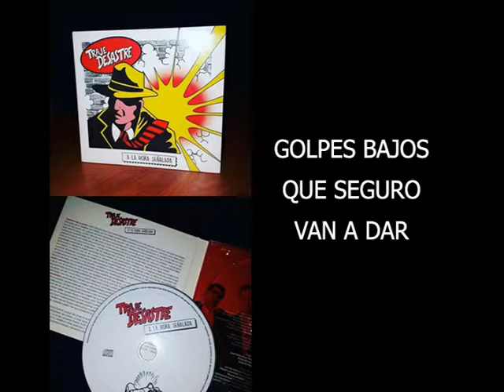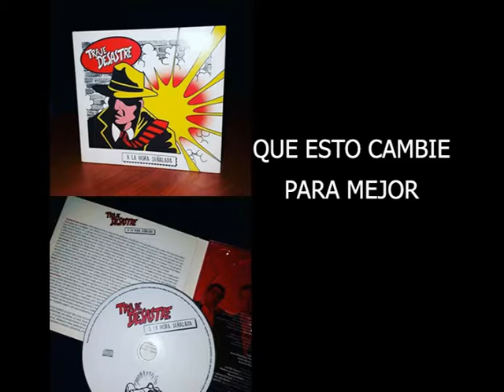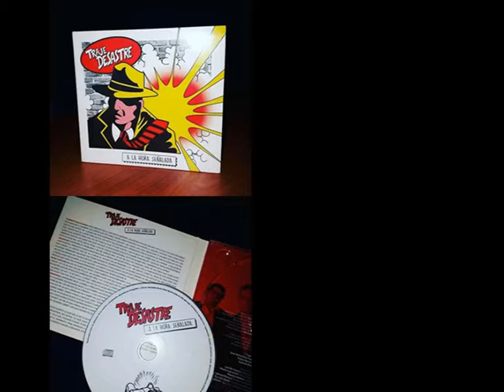01 Tormenta de Altamar (letra)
Album: A la Hora Señalada (2016)

TORMENTA DE ALTAMAR

JUEGO BRUSCO ES LO QUE RESTA ESPERAR
GOLPES BAJOS QUE SEGURO VAN A DAR
VOS QUE PENSABAS QUE NADA IBA A CAMBIAR
VOS QUE CREÍAS QUE NO HABÍA TIEMPO PARA
PONERSE A PLANEAR LA JUGADA Y PATEAR

VINO COMO ESOS QUE SE VAN ANTES DE LLEGAR,
ME DEJÓ ESPERANDO EL SALUDO DEL ADIÓS
VOS QUE CREÍAS QUE TU MUNDO ESTABA AHÍ
VOS QUE CREÍSTE QUE EL ÚLTIMO TREN SE FUE
NO VISTE QUE ESTABA AÚN, ESPERANDO POR SI QUERÍAS IR
¡POR SI QUERÍAS IR!

FIN DEL JUEGO QUE QUISISTE PARA VOS,
FIN DE TODO LO QUE TE HIZO EXISTIR
VUELAS BAJO SIN SABER QUE VA A PASAR,
VUELAS BAJO SABIENDO QUE NO HAY NADIE
MÁS QUE VOS QUE PUEDA HACER QUE ESTO CAMBIE PARA MEJOR

Y ESTO SE TORNA INSOPORTABLE,
ESTO SE PONE MAL, ESTE SÍ ES EL FINAL
Y ASÍ SE VUELVE INSOSTENIBLE,
ESTO SE HUNDE MÁS, TORMENTA DE ALTAMAR